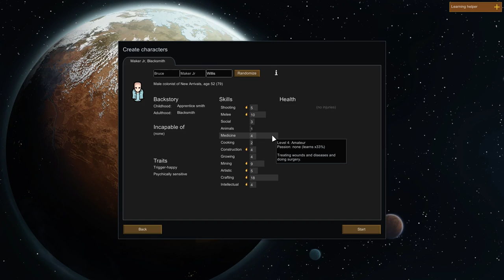Rimworld 0.17 | Foresta Boreale, Difficile | #1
Un solo esploratore si è schiantato nel mezzo della selvaggia e solitaria foresta boreale. D'estate le temperature permettono di coltivare e cacciare, ma l'inverno è alle porte e servirà essere pronti ad un ambiente estremo.